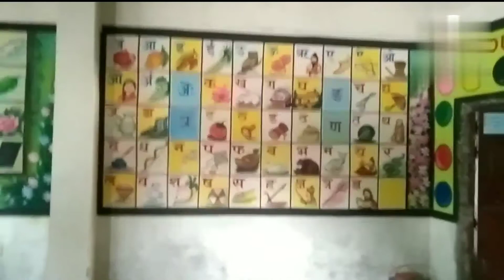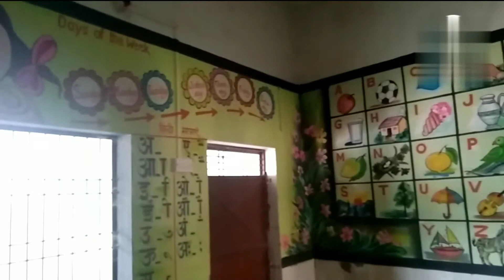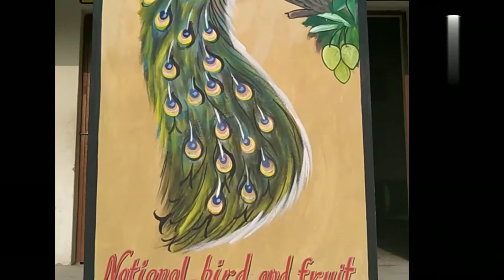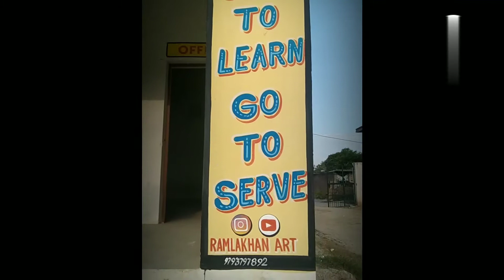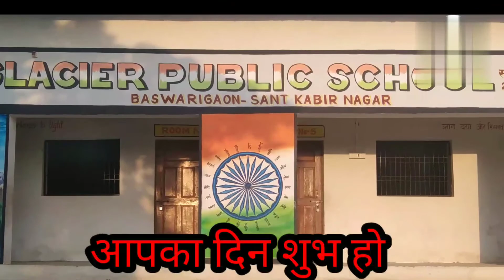GLACIER PUBLIC SCHOOL ,BASWRIGAON. July 23, 2022/Educational wall painting for School.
GLACIER PUBLIC SCHOOL-BASWARIGAON
Glacier Public School fee structure
Glacier school
Glacier international school
School drawing with students
Small school drawing
Beautiful school Drawing Easy
Primary class decoration ideas
Ukg class Decoration
Nursery class decoration pictures
Handmade Charts for Classroom Decoration